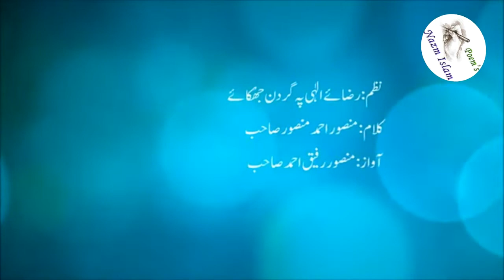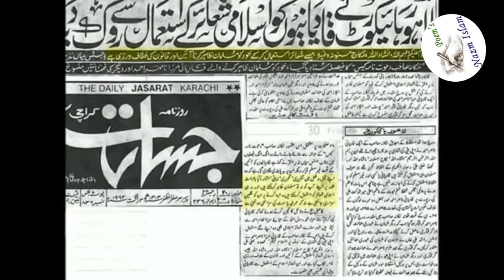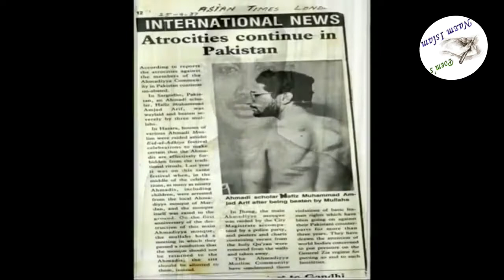رضا الہی پہ گردن جھکائے ، ( منصور رفیق اَحْمَد ) ، 15- نعت ، پویم